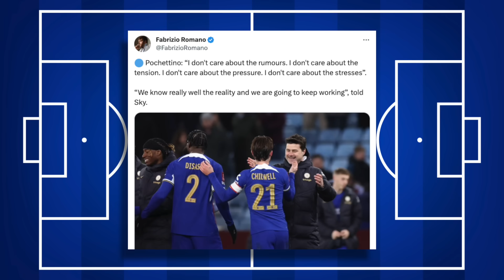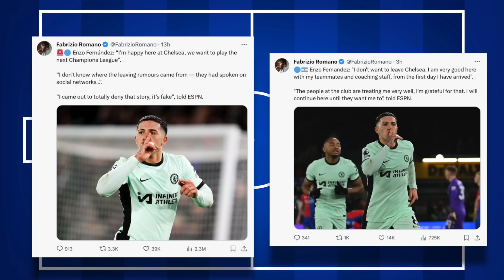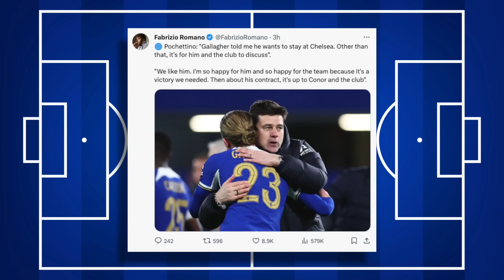Enzo's GOES PUBLIC To Media - Pochettino DEFENDS Project - Bayern WANT Mudryk?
Latest Chelsea News